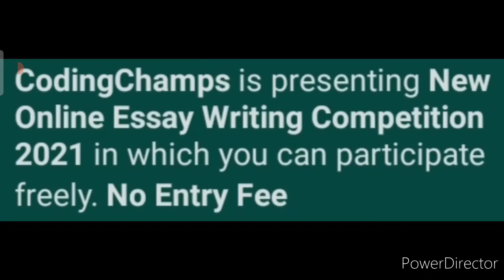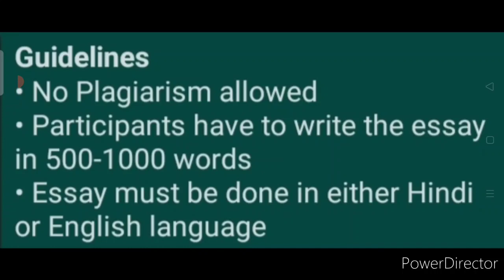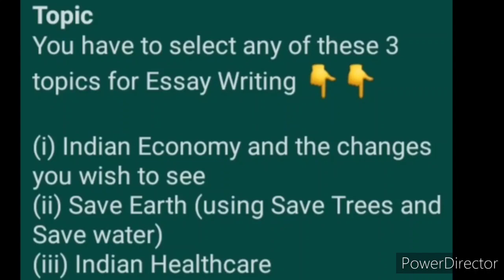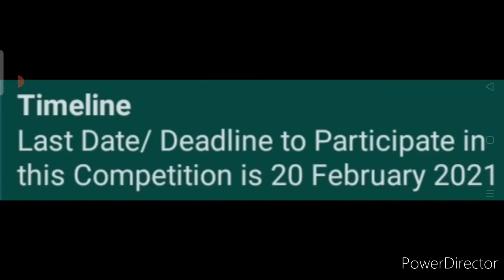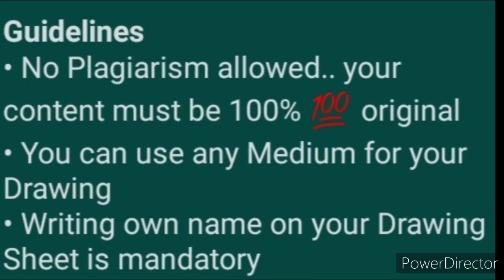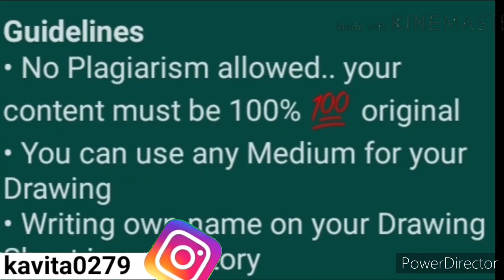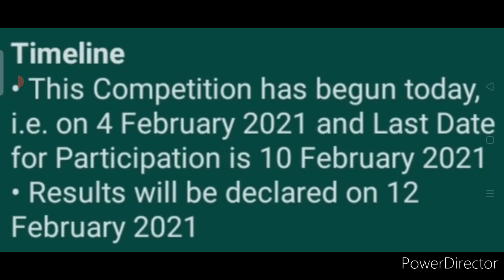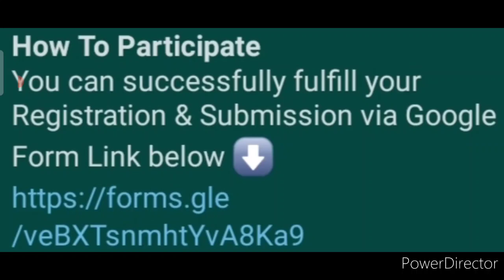Get Amazing Cash Prizes & Certificate - Free Online Competition Talks 2021 | Drawing | Essay Writing